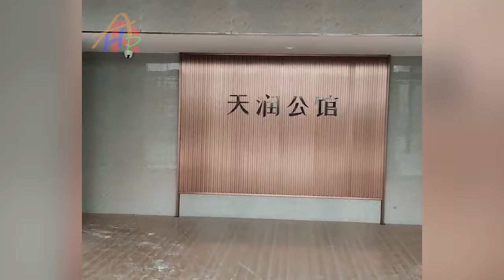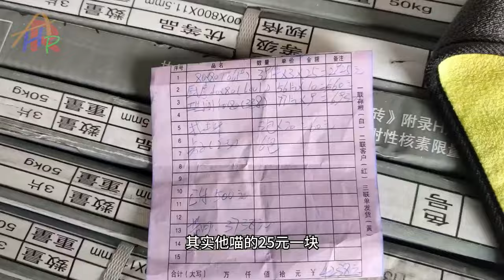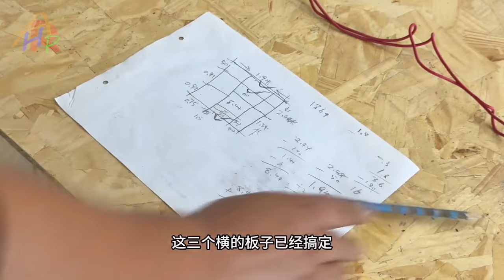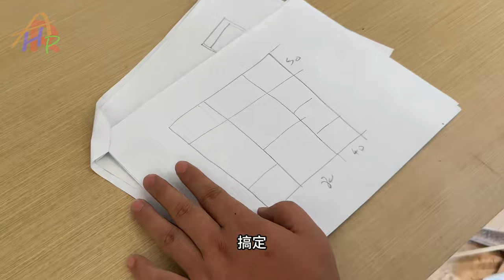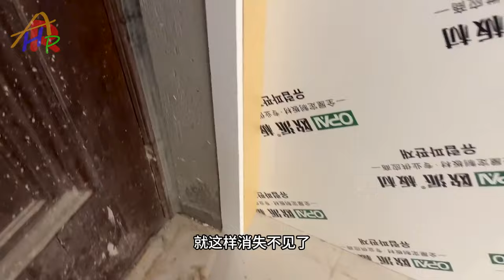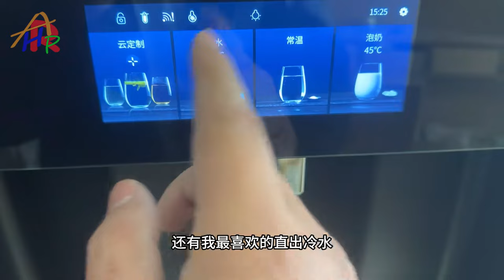SHOCK! A Genius Man secretly Cleaning his grandfather's old house | Amazing Transformation, Makeover